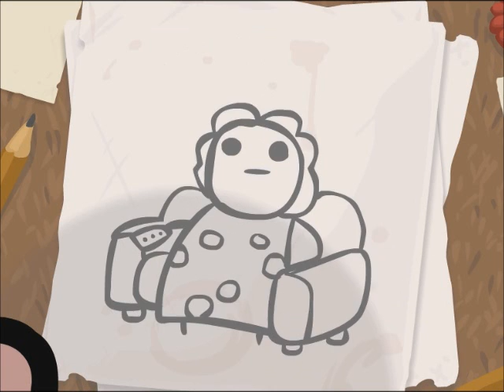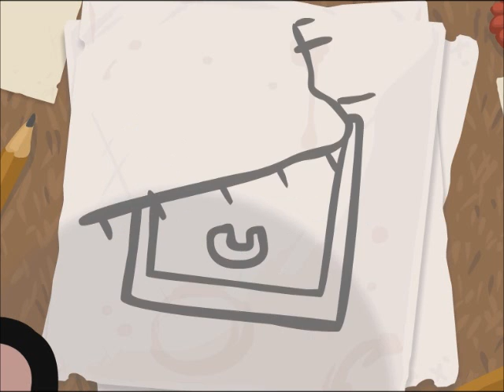The Binding of Isaac First Life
First trip through the randomly generated permadeath beast of an indie game that is The Binding of Isaac